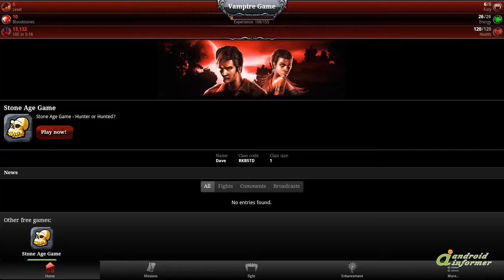Vampires Game video tutorial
★★★★★ Sinister creatures long for your life. Sharpen your teeth and make your stand!... Vampires Game2 is developed by Gameforge Productions GmbH. Read the full review of Vampires Game